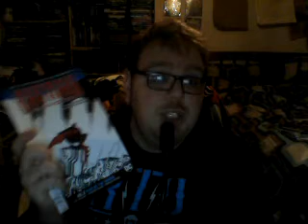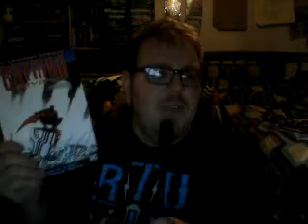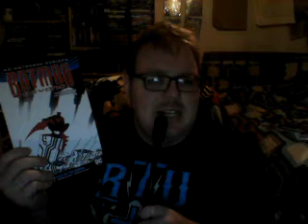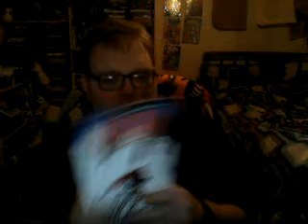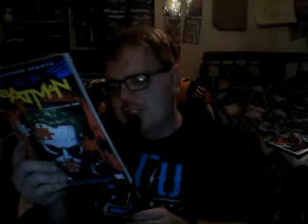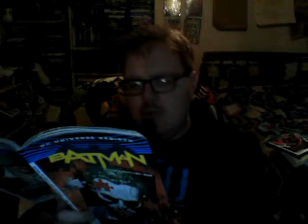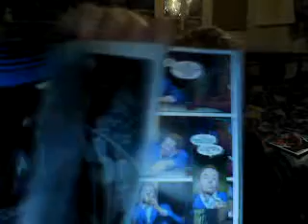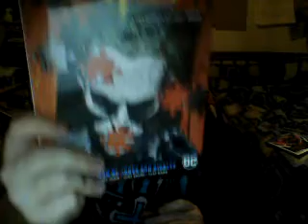Nick Lenz's Comic Corner Classics Non Classics Episode 547 Doubleshot 453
Batman Beyond Vol 2: Rise of the Demon
Batman Vol. 4: The War of Jokes and Riddles